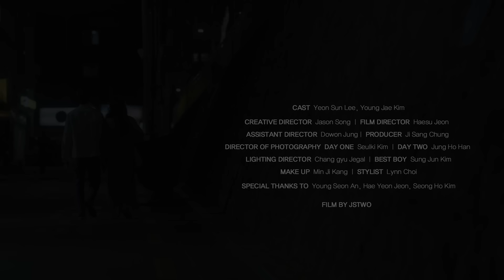[MV] O.WHEN(오왠) _ Stay The Same(그대로)